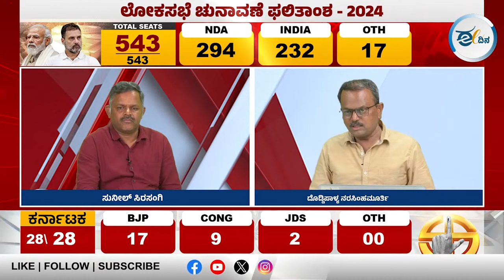ಲೋಕಸಭೆ ಚುನಾವಣಾ ಪಲಿತಾಂಶದ ಕುರಿತ ಚರ್ಚೆ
ಲೋಕಸಭೆ ಚುನಾವಣೆ 2024ರ ಪಲಿತಾಂಶದ ಕುರಿತಾದ ಸಂವಾದ